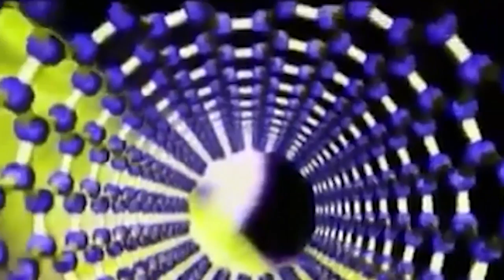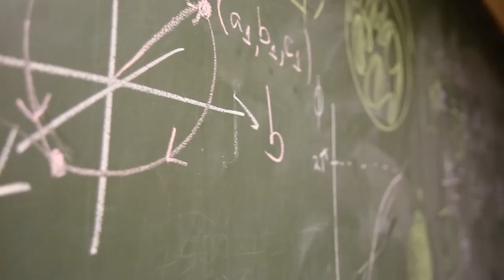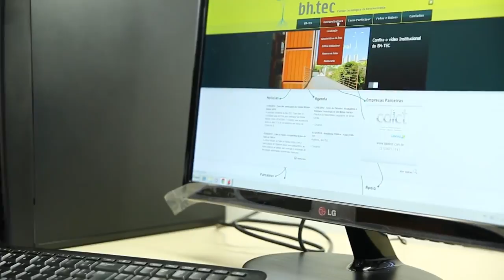Nanotubos de carbono são produzidos na UFMG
Projeto de pesquisa na UFMG desenvolve nanotubos de carbono em laboratório.

Série: TV Crea-Minas - Programa 35
Data de exibição: 18/09/2014
Assunto: Nanotecnologia e nanotubos de carbono
Participantes: Marcos Pimenta (professor de física/UFMG), Sérgio de Oliveira (coordenador de produção/UFMG), engenheiro civil José Márcio Fonseca, Glaura Goulart (professora de química/UFMG), Mário Neto Borges (presidente da Fapemig)
Tipo: Informativo